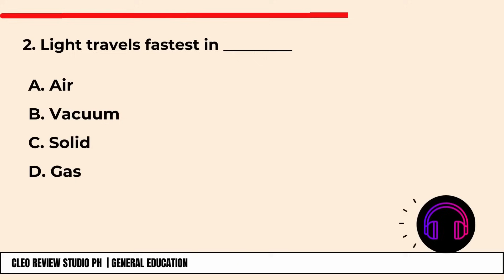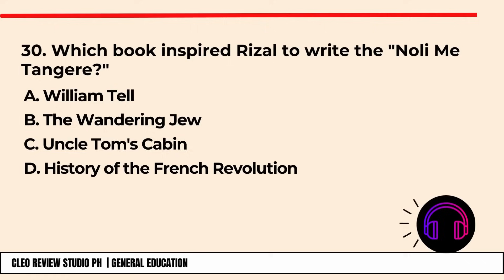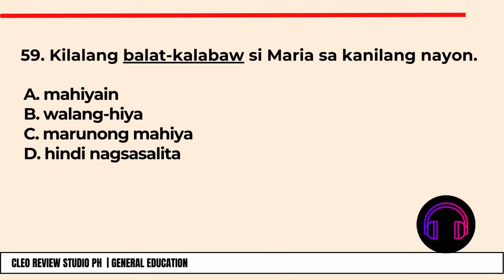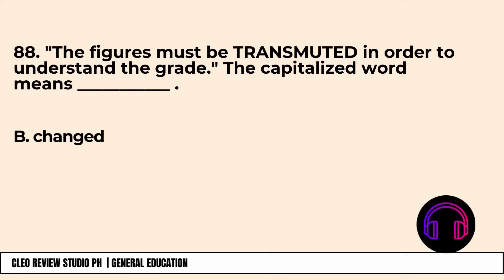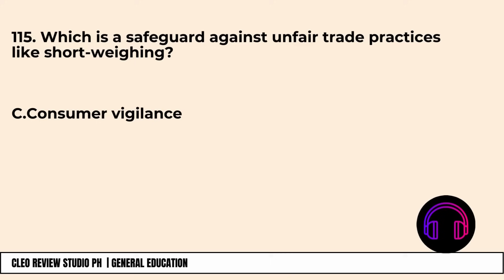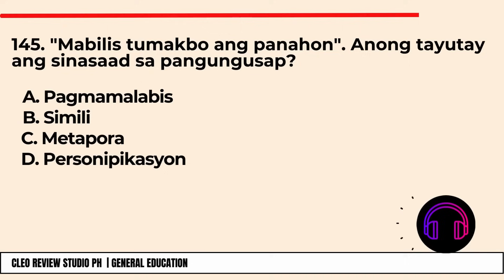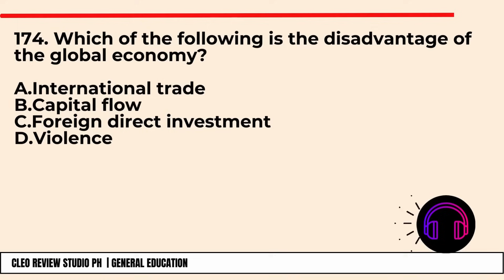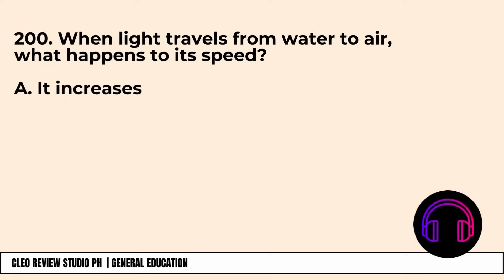GEN ED FINAL COACHING SET A PART 1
✅ This video contains the following:
•Purposive Communication in English
•Malayuning Komunikasyon sa Wikang Filipino
•Readings in Philippine History and Society
•The Life and Works of Rizal
•Ethics
•Art Appreciation

Please do not hesitate to finish this video and watch it multiple times for greater retention. And do leave your scores in our comment section below.